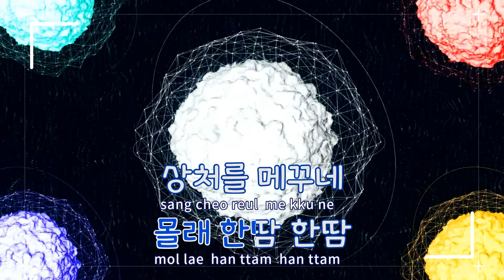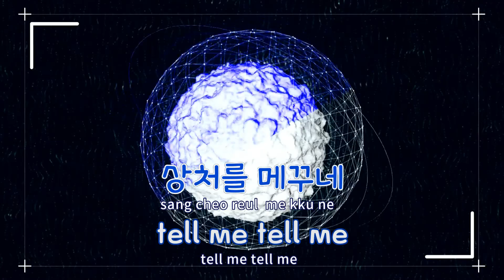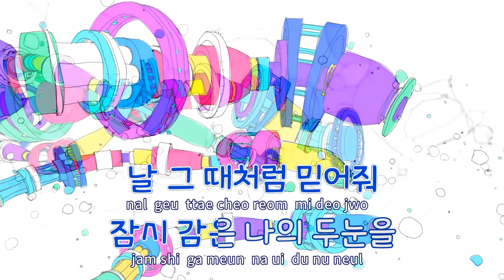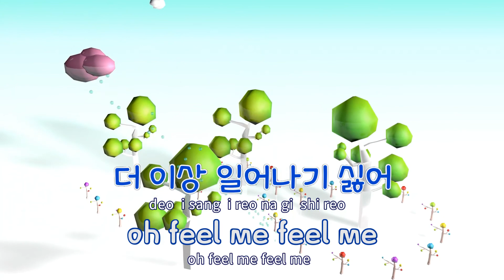[TJ노래방 / 반키올림] 탈진 - 윤종신 / TJ Karaoke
탈진  --  윤종신